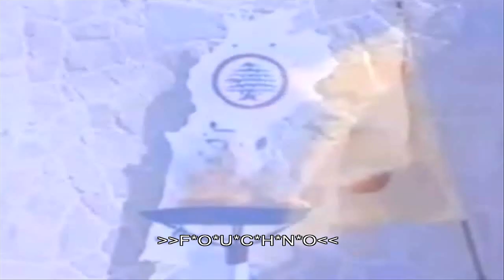Melhem Barakat New Ouwwete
Political Specials: Bachir Gemayel Documentary 14 Sep 2012"العربية": مقابلة مع الدكتور سمير جعجع 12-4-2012